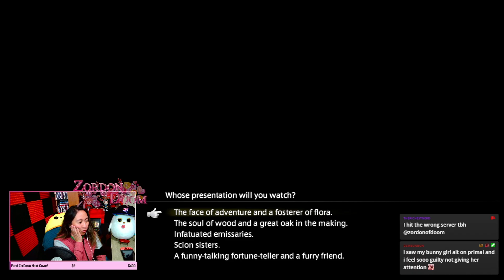ZorDon shares the self-love in the 2023 Valentione Event! | Final Fantasy XIV